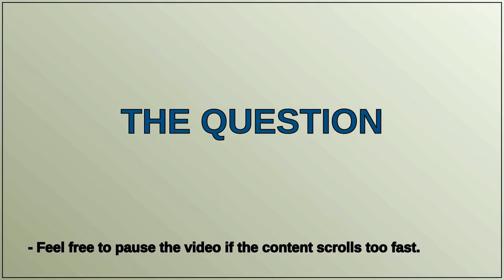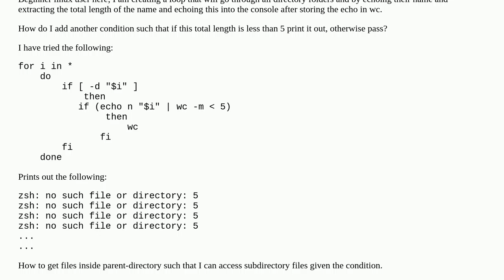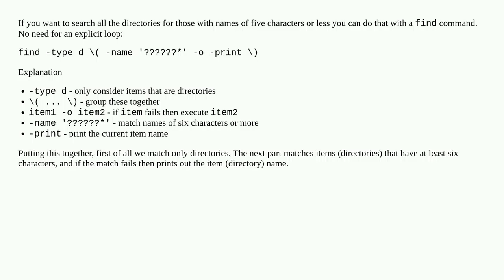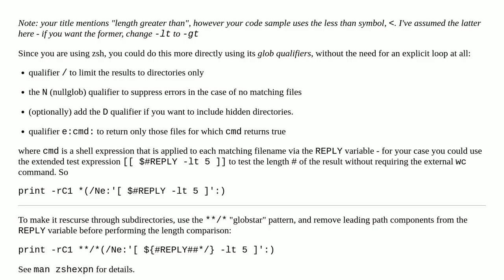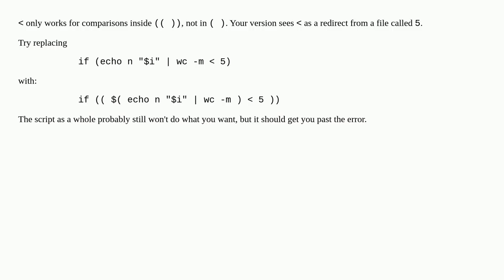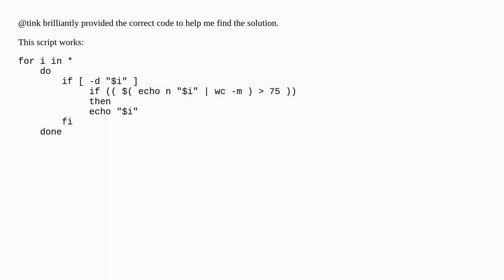Loop through all file directory and grab those with length greater than 5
A special thanks goes out to the community